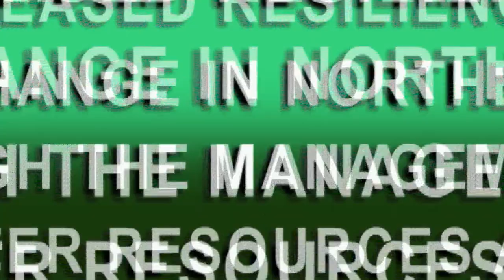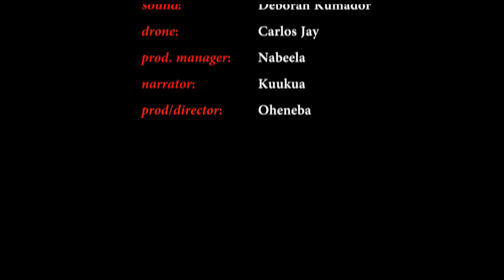A DOCUMENTARY ON THE ADAPTATION FUND PROJECT IN GHANA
This film focuses on Increasing Resilience to Climate Change in the Northern Sector of Ghana.